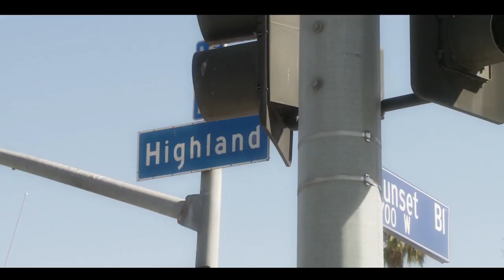LEMME PICK YOU UP: Raja with T.S. Madison